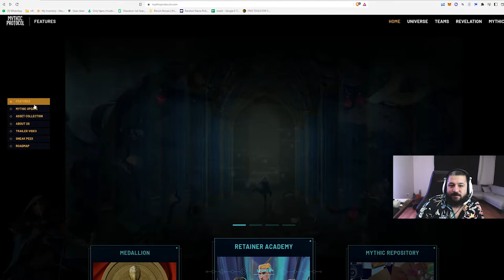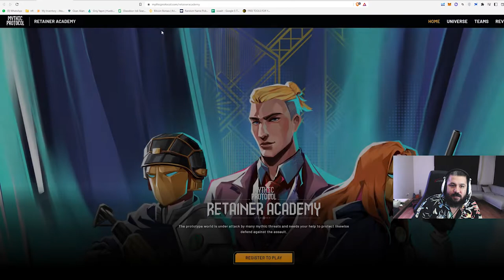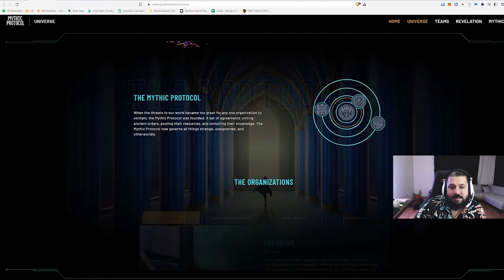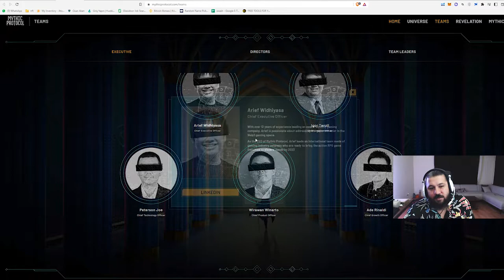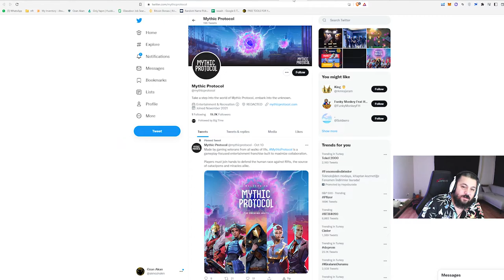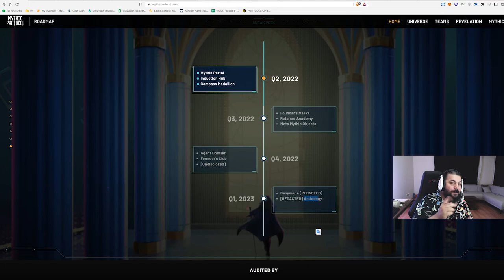Mythic Protocol - Ön Tanıtım | Oyundan Para Kazan - P2E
Yeni oyun araştırmalarım sonucunda yeni bir oyun buldum: Mythic Protocol

1. Katıl butonu ile aramıza katılarak da destek olabilirsin.

BNB/BSC: 0xdDCbdc24D1D1ddb22EA50a0EB6B0Af55f73117B9
ETH/ERC20: 0xdDCbdc24D1D1ddb22EA50a0EB6B0Af55f73117B9
WAX: 3.hqy.wam

2. Eğer videomu da beğendiyseniz veya verdiğim bilgiler bir şekilde işinize yaradıysa videomu beğenerek kanalımın büyümesine yardımcı olabilirsin ve hemen hemen her gün ürettiğim içeriklerin devam etmesini için abone olarak bildirimleri açabilirsiniz.